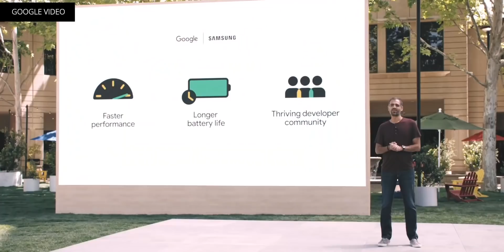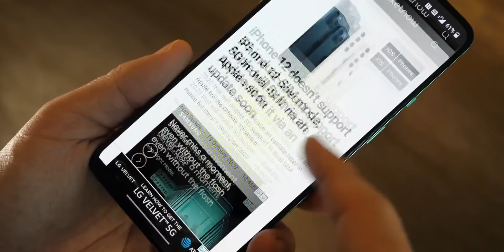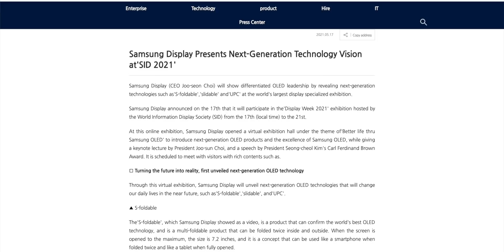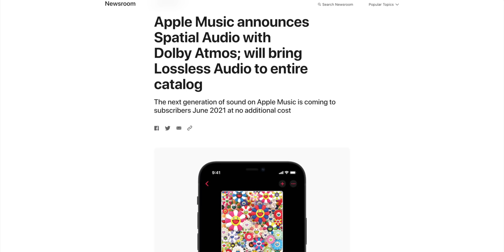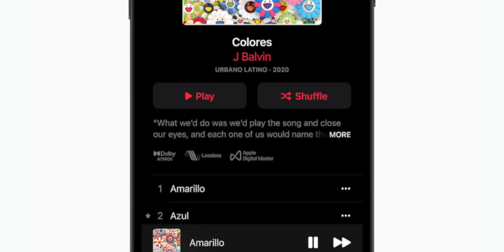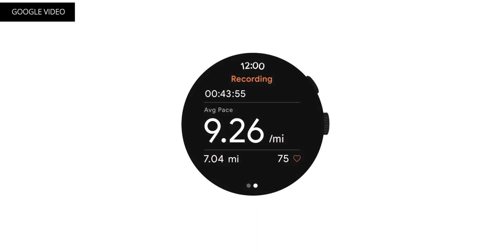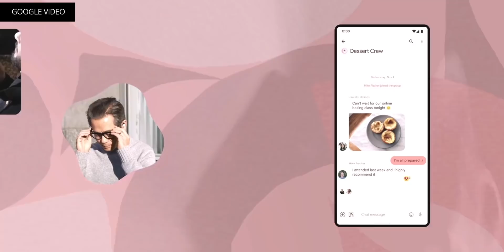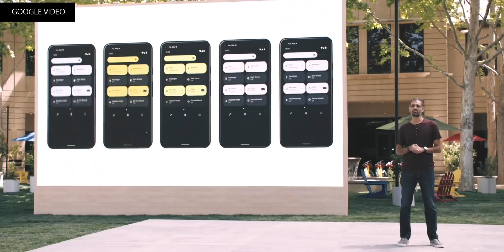Google Pixel 6 Easter Egg?! What’s New In Android 12, WearOS & More!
0:00 - Intro
0:51 - Today’s Deals:
- M1 iMac
-  OnePlus 8T
- Galaxy Tab S7+
- Gaming Monitors
- Jabra Headphones
Full Lists - Apple’s latest M1 iMac is getting its first discount, Chromebooks and more are also on sale

On Pocketnow Daily, we have some deals on the iPhone 12 Series, the M1 iMacs and more. Samsung Display confirmed that we’ll be getting a rollable smartphone from them in the future. Apple Music just announced a new Lossless feature and it’s completely free. Google just announced some very interesting changes to WearOS through some collaborations. Finally, Google just revealed Android 12 with some much needed changes.

Stories:
2:04 - Your next Samsung foldable could look like this, and it’s awesome!
3:20 - Apple Music gets better at no additional cost with these new features
5:28 - Samsung and Google are partnering to finally challenge the Apple Watch
7:29 - Android 12 Beta launches today on these phones